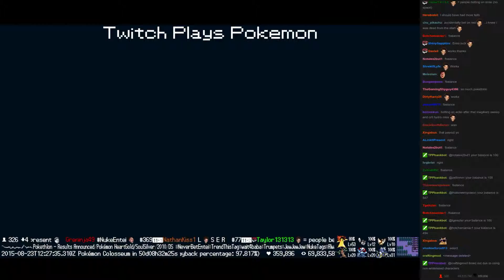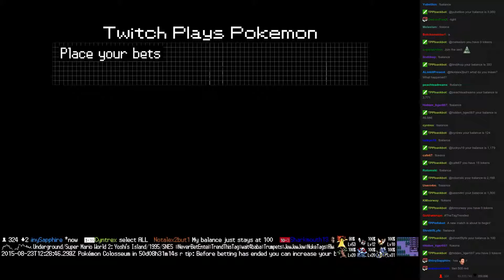Twitch Plays Pokémon Battle Revolution - Match #21478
Match #21478 [Blue: Piloswine, Slowking, Swinub] vs [Red: Entei, Crobat, Machoke]